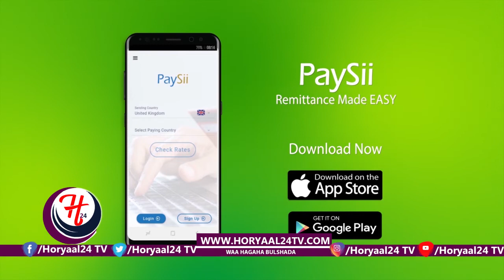Ciidanka Booliska Jigjiga Oo Hawl Gal Ka Bilaabay Deegaankaasi